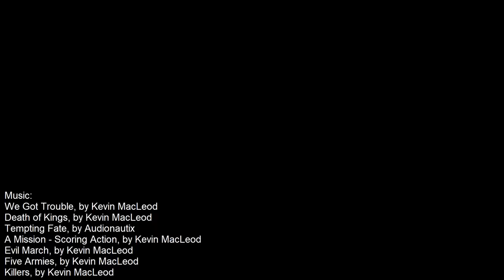The World- Timeline of National Flags 1019-2020